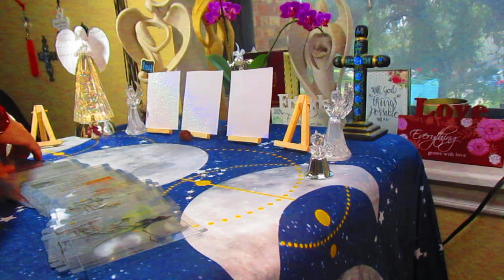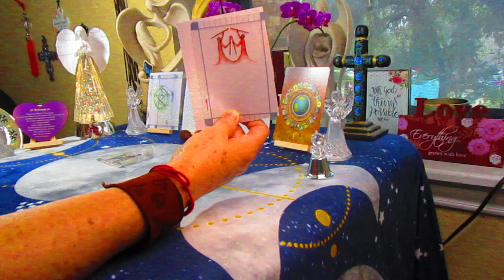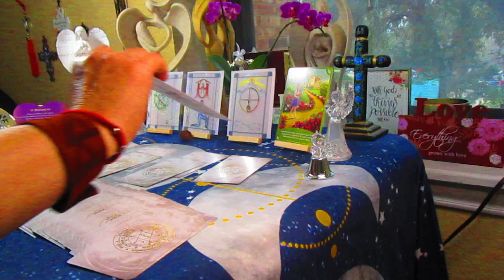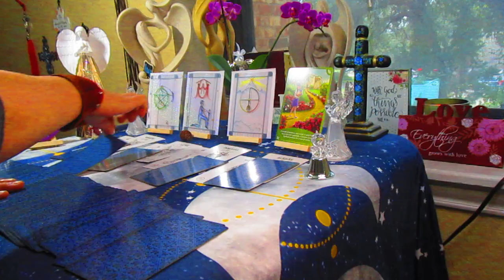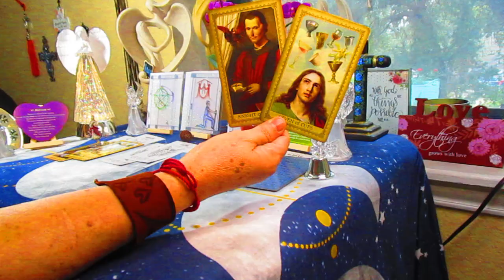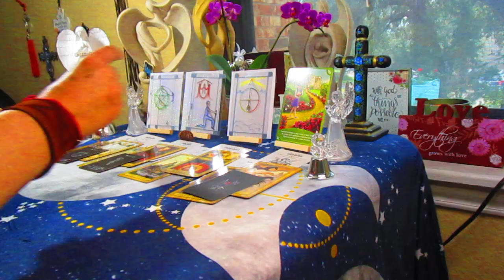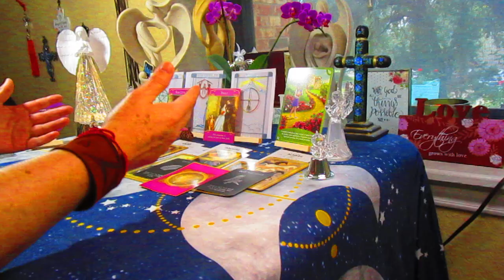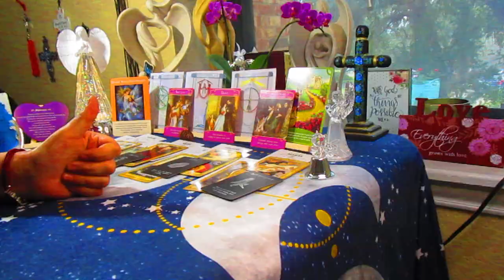ACUARIO, Angelitos: Tu REALACION va a ACENDER a COMPROMISO o MATRIMONIO!!!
BENDISIONES SIEMPRE!!!